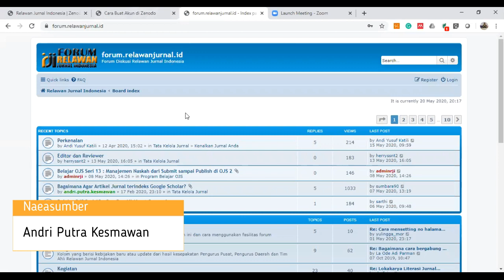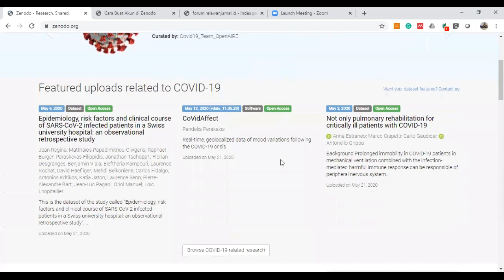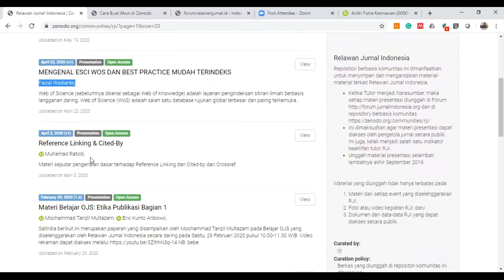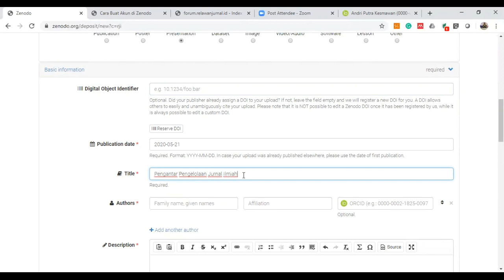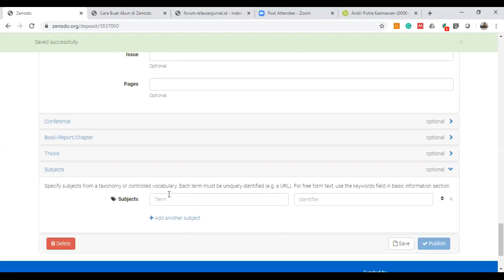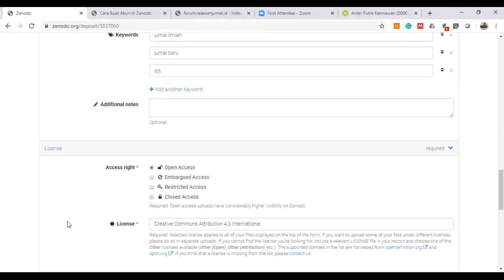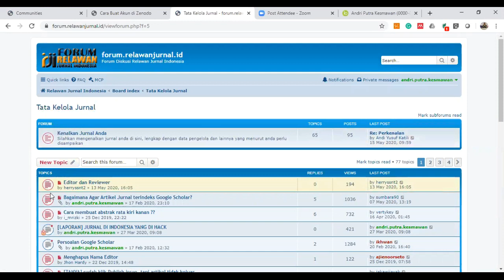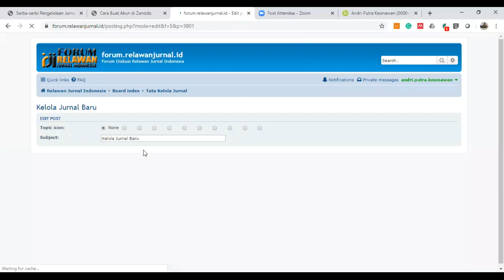Panduan Unggah Materi di Zenodo dan Mentautkan di Forum RJI (Khusus Anggota RJI)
Seluruh Anggota RJI yang menjadi narasumber, hendaknya materi presentasinya dapat diunggah di Zenodo dan tautannya diunggah di Forum diskusi RJI.

Video Unggah di Zenodo Cek di sini